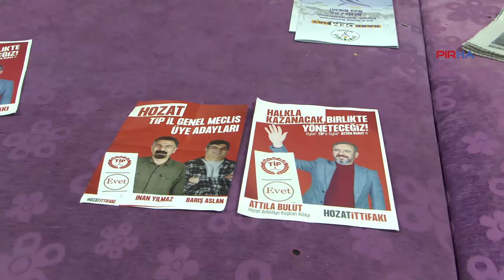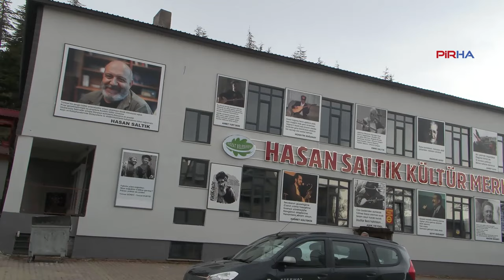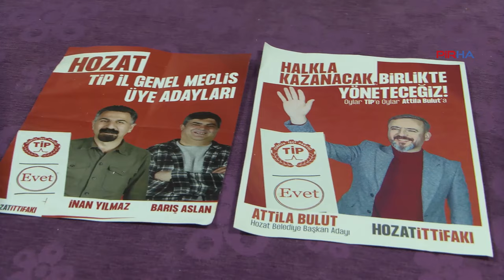Hozat İttifak adayı Attila Bulut: ‘İnanç ve kültürümüzü yaşatmak için çalışacağız’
Hozat İttifakı Belediye Başkan Adayı Attila Bulut ilçedeki göç, anadil, inanç ve kültür sorunlarına değinerek “Burada yok edilmeye çalışılan inanç ve dilimizin tekrar geri yaşatılması büyük önem taşıyor. Bununla beraber köylerimizi yeniden yaşama açarsak hem köy kooperatifleri kuracağız hem de üretim alanında istihdam yaratarak gençlerimizin burada yaşamasını sağlayacağız”dedi.